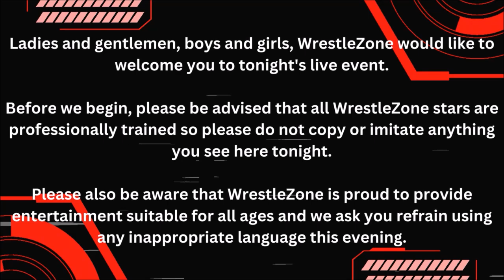The WrestleZone Podcast | Episode 22 | WrestleZone 'Battle of the Nations' (10 Aug 2024) Recap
This past Saturday WrestleZone were at Danestone Community Centre for Battle of the Nations. Here's the recap.